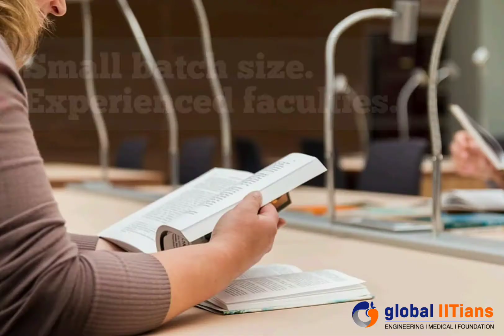Admissions open for 2nd term 2020-21 batch for 7th-10th foundation and 11th & 12th JEE/NEET